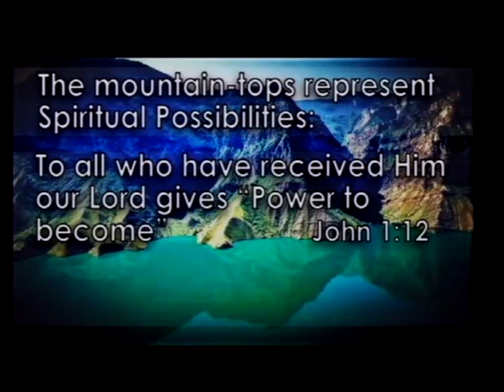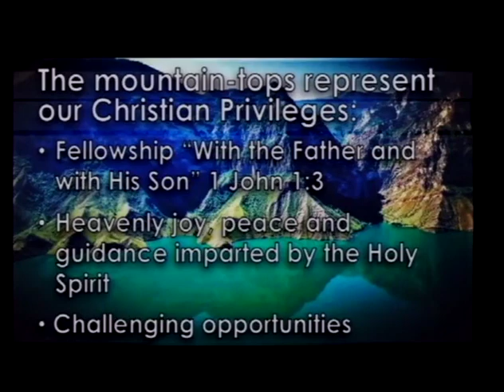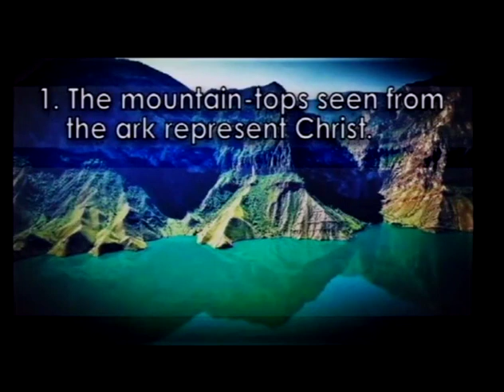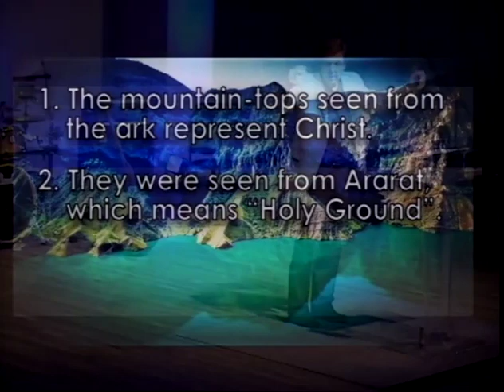A Time For a New Beginning (1/7/18)